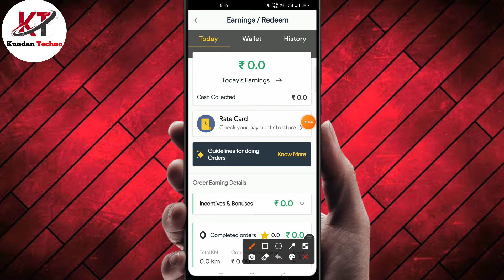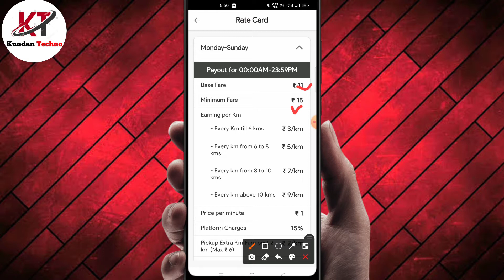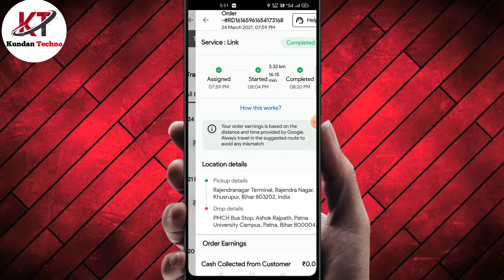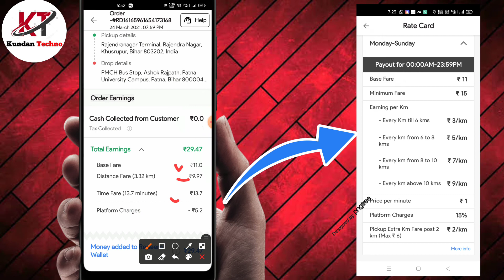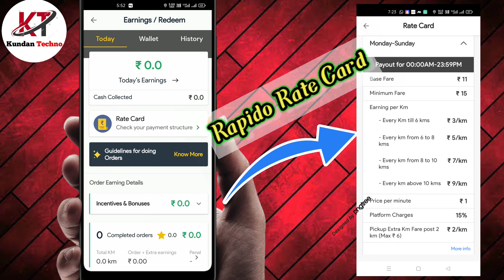Rapido rate card । rapido bike taxi । rapido captain earnings । रैपीडो कैप्टन । Kundu tech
Aapka Bhai ye sab Equipment use karta hai :-

Kundu tech, rapido bike taxi
rapido captain earnings
Rapido rate card
rapido captain
rapido captain earnings in hindi
rapido earning in patna
rapido earning tricks
rapido captain rate card
रैपीडो कैप्टन
bike taxi business plan
patna rapido
ola bike earning patna
ola rate per kilometer
rapido per day income
rapido per km charge
rapido kaise join kare rapido captain kaise join karen
rapido full details
rapido bike taxi full details
rapido full information